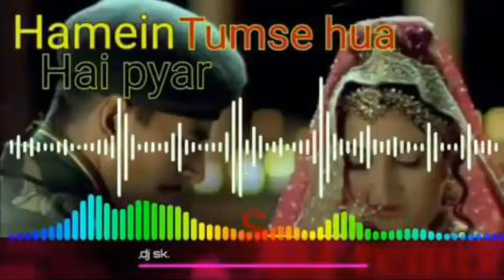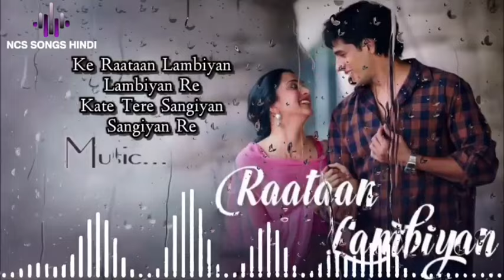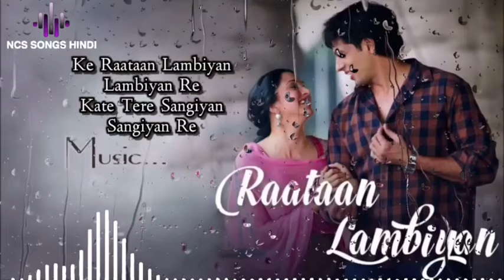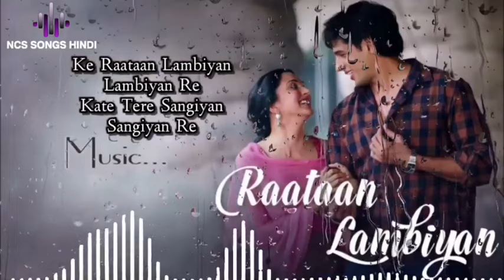Bewafa Sanam_ Movie Full Songs Krishan Kumar_ Shilpa Shirodkar Jukebox top superior music